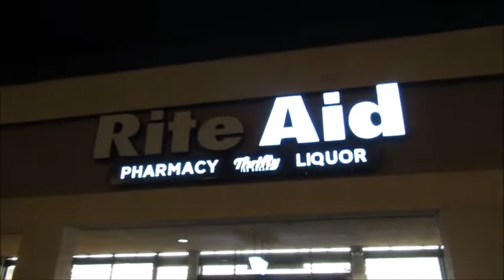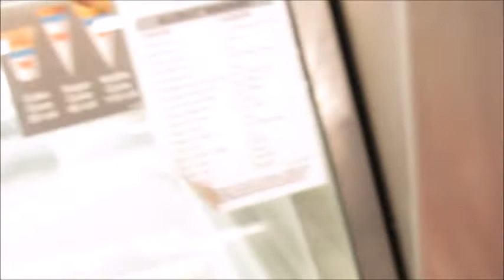UPDATE ON MY CAR!! *poor baby*